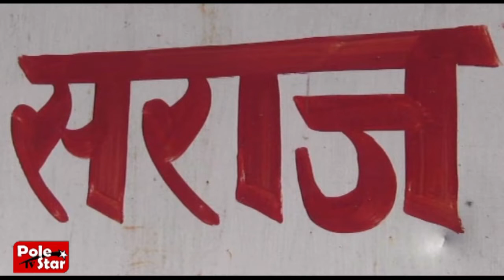मंडी में बागवान एंटी हेलगन के इंतजार में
सीएम जयराम ठाकुर के गृहक्षेत्र के बागवान एंटी हेलगन लगने का इंतजार कर रहे हैं। बागवानों का कहना है कि एंटी हेलनेट से सेब के पौधों की सही ग्रोथ नहीं हो रही है। बागवानी मंत्री ने जल्द सराजघाटी सहित मंडी, कुल्लू और शिमला जिला में 20 एंटी हेलगन लगाने की बात कही है। वहीं मौसम की मार के कारण प्रदेश सहित सराजघाटी में भी सेब का उत्पादन कम होता जा रहा है। हिमाचल प्रदेश के शिमला जिला में जहां सेब का सीजन शुरू हो गया है वहीं मंडी जिला की सराजघाटी का सेब 10 अगस्त तक मार्किट में पहुंचने की उम्मीद है। अधिकतर सेब की फसल तैयार हो चुकी है और अब इसे मार्किट पहुंचाने का काम शुरू होने वाला है। लेकिन प्रदेश सहित मंडी जिला में भी सेब की काफी कम पैदावार हुई है। बागवान बता रहे हैं कि इस बार मात्र 25 से 30 प्रतिशत पैदावार ही हुई है और कम पैदावार के लिए मौसम की मार सबसे बड़ा कारण मानी जा रही है। समय पर बर्फबारी न होना और काफी कम बर्फबारी होना इसकी मुख्य वजह है। वहीं घाटी में बीते कुछ वर्षों से जलवायु परिवर्तन के कारण भी सेब की पैदावार घटती जा रही है। जहां घाटी से हर वर्ष जहां 1500 से 2000 हजार ट्रक मार्किट पहुंचते थे वहीं अब मात्र 250 से 300 ट्रक की निकलने की उम्मीद है। कम पैदावार को देखते हुए घाटी के बागवानों ने कर्ज के ब्याज में माफी की गुहार भी राज्य सरकार से लगाई है।